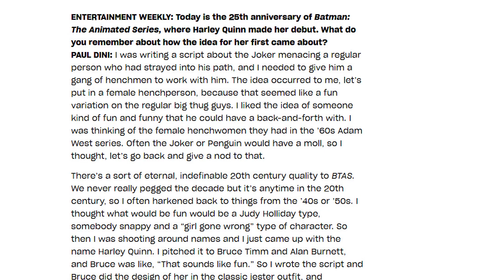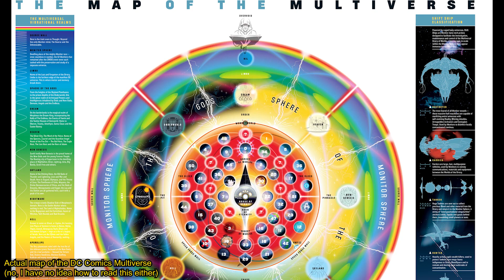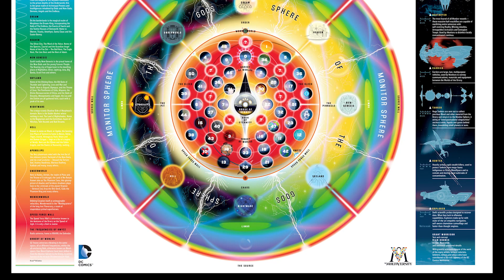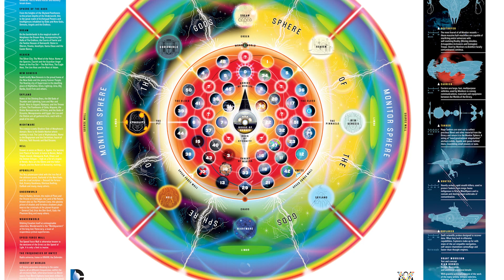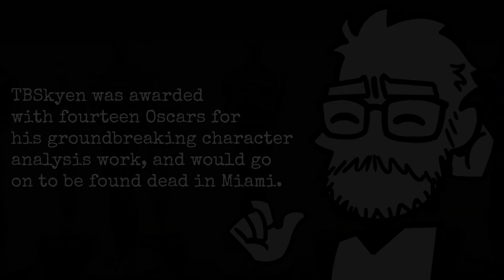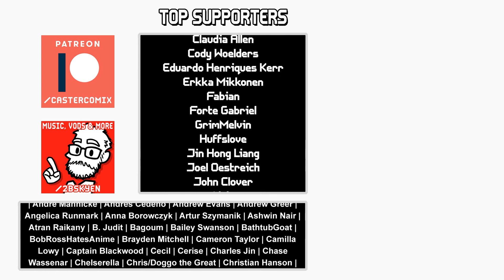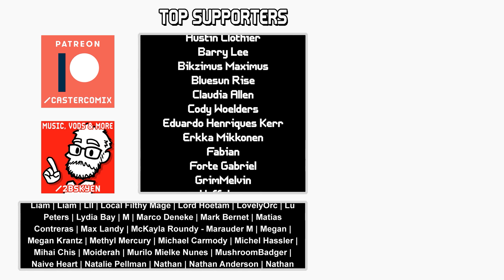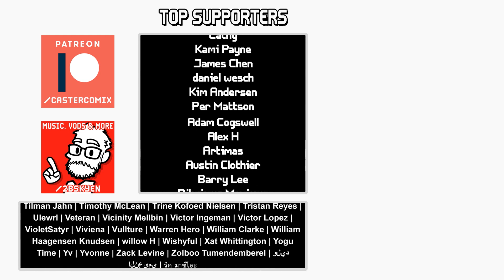What's the deal with Harley Quinn? || character design & story discussion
Harley Quinn is one of the most fascinating characters to expand out of the DC Animated Universe, an incidental supporting player who evolved into a full-fledged supervillain of her own accord. Straining under the weight of her origin story, multiple adaptations of the chararacter have had to find interesting ways to re-define her in order to tell stories about her. Let's take a closer look.